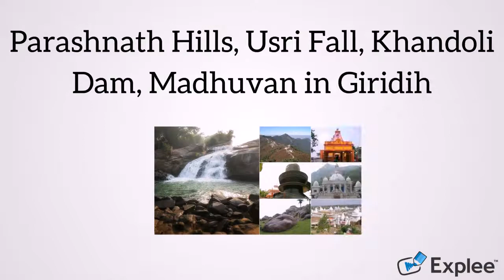Top Places You Must Visit in Jharkhand | RailRecipe Video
Jharkhand, the spectacularly ‘Land of Forests’, is the ultimate final destination for naturelovers and life enthusiasts. Endowed with unequaled beauties such as hills, mountains, forests, and waterfalls, this naturally made state makes for an ideal holiday destination, especially for those looking for an appointment with nature. Many natural attractions about Jharkhand contribute to the trade of Jharkhand along with the sacred temples, museums, and life sanctuaries.